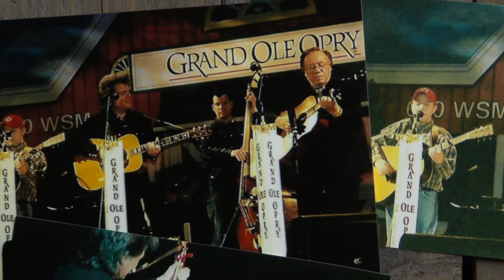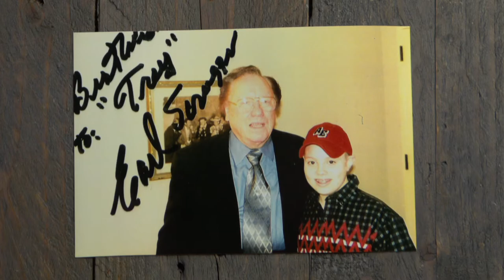My Bluegrass Story featuring Trey Hensley | FULL EPISODE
My Bluegrass Story featuring Trey Hensley of the duo Rob Ickes & Trey Hensley.  Hensley started young, from playing with Johnny Cash to being on stage at the Grand Ole Opry.  On My Bluegrass Story, your favorite bluegrass artists share the stories that shaped their careers.  Experience exclusive performances from ROMP and the Bluegrass Music Hall of Fame & Museum.

00:00 - intro
00:33 - Trey's introduction to Bluegrass
1:53 - Jimmy Martin's Guitar
6:20 - Trey's first guitar
7:22 - Freeborn Man
14:40 - Earl Scruggs & playing the opry
16:56 - Both ends of my Rainbow
22:03 - Accidentally Playing with Johnny Cash
25:24 - Trey's future in Bluegrass